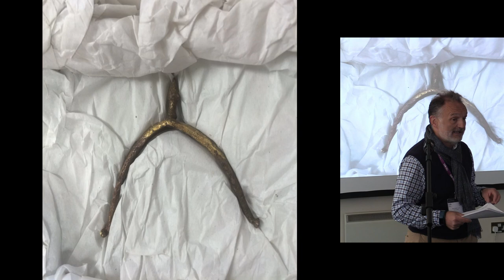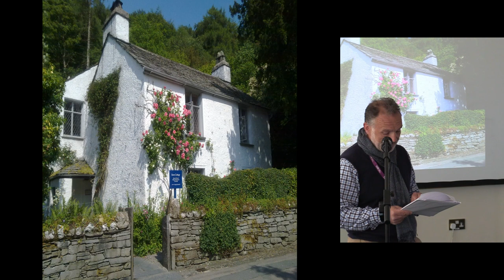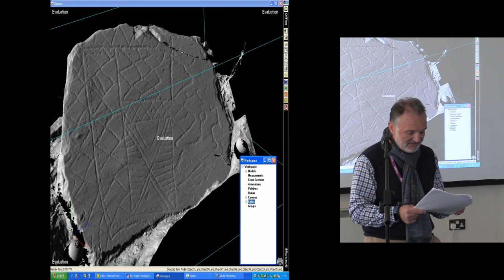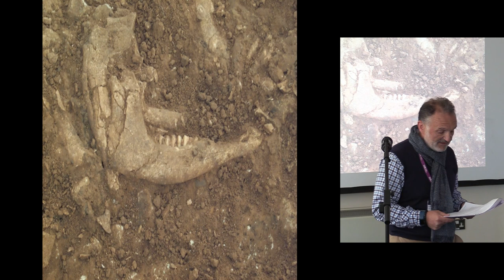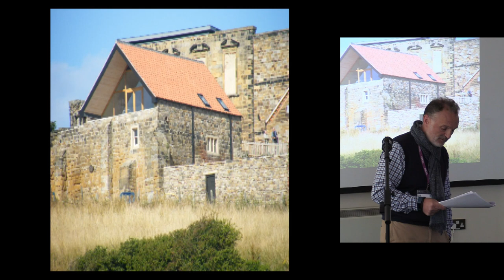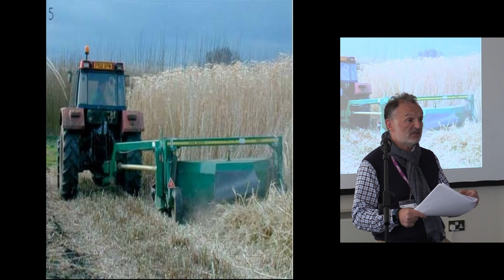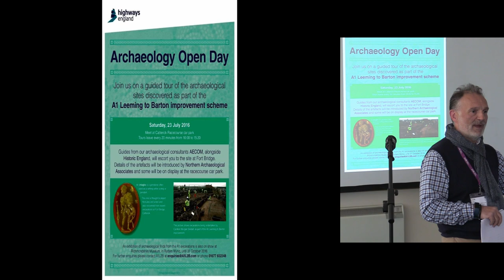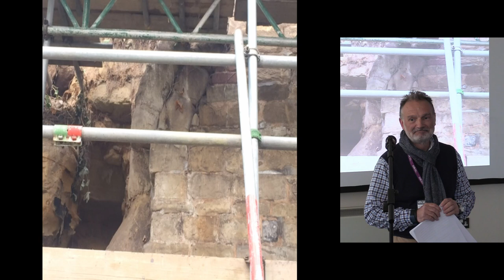The problem with archaeology is archaeologists….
Archaeology in England is defined by archaeologists, for archaeologists with outputs overwhelmingly for archaeologists. Whilst it may be done under the mask of ‘public benefit’, in reality our approach to archaeology as a sector is a continuation of the extremely inward-looking approach of PPG 16. To better reconnect - with each other and the wider society - we actually have to put the wider society first. We need to reassess our purpose and outputs; ask what is our legacy? This paper will explore how we should refocus archaeological endeavour away from delivering the impossible - the current expert-driven, artefact and recording-obsessed process and start letting wider society participate just because it’s their stuff and its good fun. Archaeology is a very creative process - it challenges people to think and it creates cultural understanding and value. If we are serious about reconnecting archaeology, then we need to embrace our creative spirit and use it as the focus our purpose.

Neil Redfern, Principle Inspector of Ancient Monuments Yorkshire, Historic England